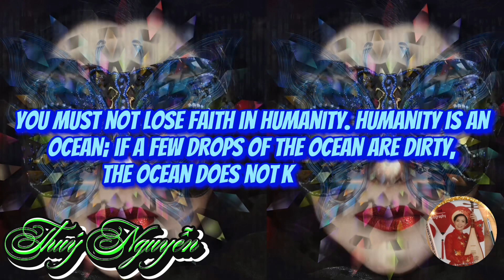2/ 9 Famous Quotes of All Time